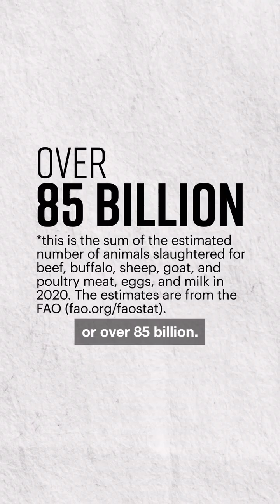How many animals do we kill for food?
As written in small text in the video, the estimate I give is the sum of the estimated number of animals slaughtered for beef, buffalo, sheep, goat, and poultry meat, eggs and milk in 2020, according to the @fao. You can look up these numbers and more on their